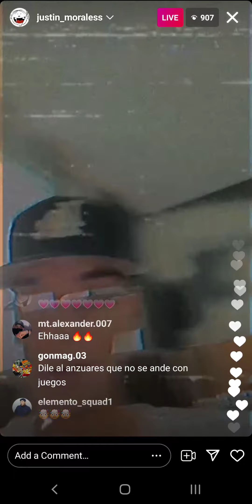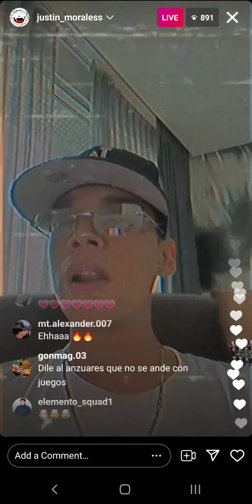Inedita - Justin Morales (2021)